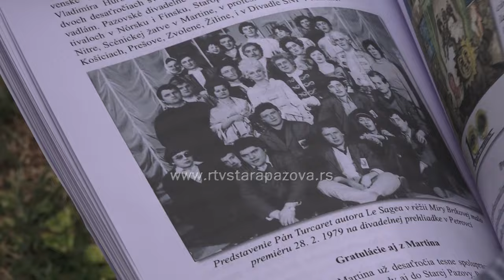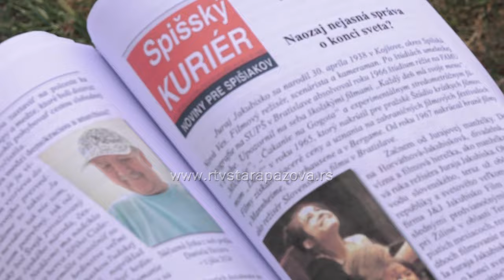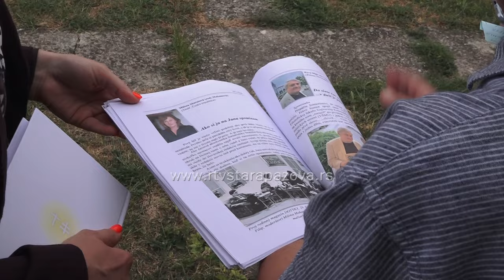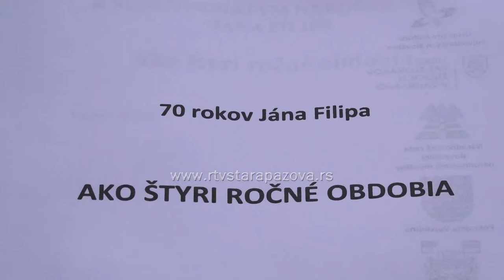Proslava 70. rođendana novinara Jana Filipa - Monografija kao kruna uspešne karijere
Jan Filip povodom svog 70. rođendana u decembru ljubiteljima književnosti  u Staroj Pazovi prezentovaće svoju monografiju. Ovih dana sa svojim prijateljem Martinom Prebuđilom završava sa tekstovima i priprema knjigu za štampu.